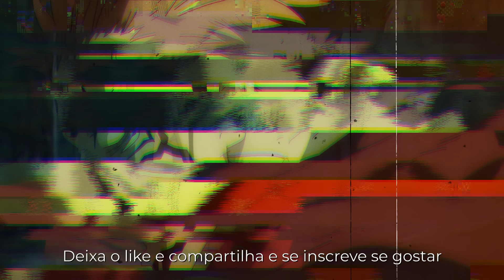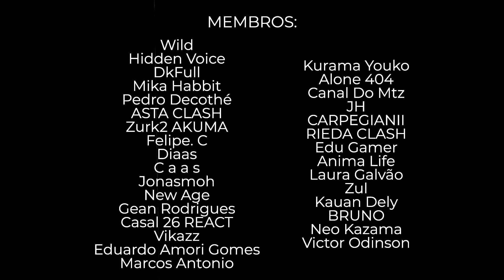Rap do Sukuna 🔪😈 (Jujutsu Kaisen) | REI DAS MALDIÇÕES | LexClash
♥ Som novo toda Terça 18:00
♥ Live Toda Sexta 20:00
♥ Letra nos Comentários

Seja membro

Prod By: WB
Voz: LexClash
Mix e Master: @proddakvir
Letra: LexClash
Edição: Ninho (@junior1santos)
Legendada por: Ninho (@junior1santos)
Thumb: Pedro D (@dkotz_)

Eae meus nobres!!! Tudo bom com vocês?!

Hoje trazendo aqui mais um pedaço de mim! Espero que gostem! ♥

Abração ♥

Animes: Jujutsu Kaisen

Personagens: Itadori Yuji | Sukuna Ryomen

Contato ♪♪

Discord Lex 5939

CARPEGIANII
Linsdy Gabriele
Coelho Baka
Lua
Alpha Draw
Caas
João Pantoja
WILD
Borges
Kagaho De benu
Diaas
Onthebeats
Hidden Voice
player beats
Vikazz
João
No Pause
RIEDA CLASH
Edu Gamer
Anima Life
Tiago silva
Laura Galvão
Zul
Kauan Dely
Linna K
BRUNO
Lucas Braz
Neo Kazama
LB
Victor Odinson
Gabriel Carlett
Zona Zero
Alone 404
Kurama Youko
Casal 26 React
Sla Animes
Gean